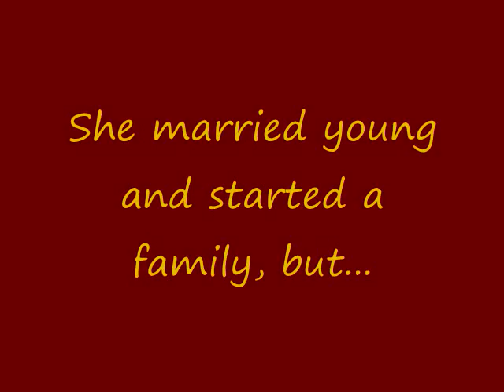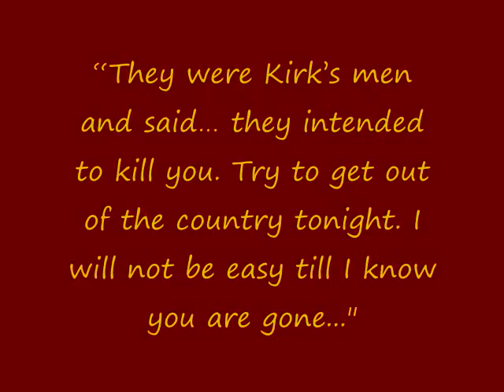Fear in North Carolina - The Civil War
Cornelia Henrys three journals, written between 1861 and 1868, provide a fascinating source of information on western North Carolina prior to, during and following the Civil War, and give us an intimate and personal glimpse into the lives of a struggling Confederate family.